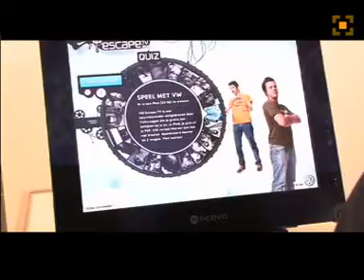VW on Tour 2007